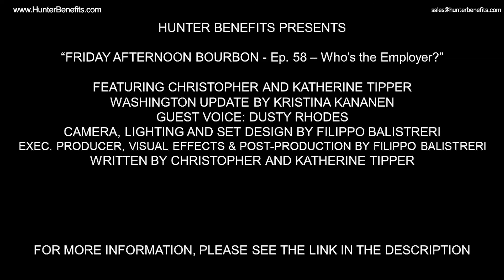Ep 58 Who's the Employer?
Katherine and Christopher have an introduction to what's necessary to determine who the employer is.

Many employers have a straightforward company structure - one or 2 shareholders who are also employees and only one company with one EIN. However, for a variety of reasons, there are a lot of employers out there who have company structures that are more involved. And sometimes one person owns multiple entities with different EINs and sometimes different fiscal year ends.

The types of entities and the possible difference in fiscal year ends are all red herrings. We're interested in knowing who the actual owners are. And if there are companies or trusts that control a company, we need to know the people who own those.
 With that information we can determine if the plan is actually a single employer or a multiple employer plan. And that's important because that determines how we operate the plan - what testing is required and how the Form 5500 is completed.

Washington Update by Kristina Kananen:

There is not much new coming out of Washington.  Yet.  In the meantime, EBSA has been busy reviewing existing forms and programs and looking for comments.  They have dragged out the Summary Plan Description, Consent to Receive Employee Benefit Disclosures Electronically, Defined Benefit Annual Funding Notice, as well as the EFAST 5500 Series and the EFAST-2 Credentials.  So far, few changes have been made.